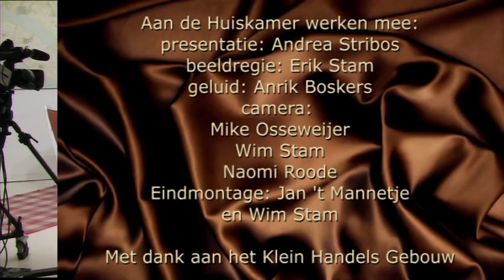s10a22 Bertrand vd Boogert en Arco Hoekman Muntenschat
Andrea in gesprek met Bertrand van den Boogert en Arco Hoekman over de muntenschat van Dirksland.

Andrea Stribos presenteert elke week vanuit het Klein Handelsgebouw in Sommelsdijk een nieuwe aflevering van "De Huiskamer...". Dit praatprogramma behandelt dit keer .